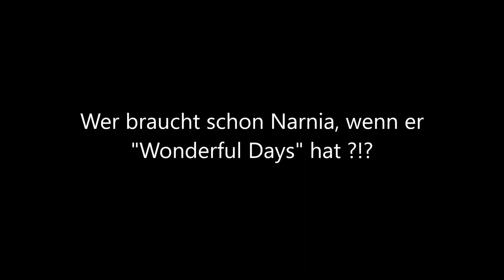DJ Booking in Recklinghausen // VLOG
🎧 DJ werden - leicht gemacht! *Infovideo mit Komplett-Anleitung* Auf meinem Weg zur Hochzeit nach Recklinghausen erlebte ich das ein oder andere Kuriose. Hier zeige ich es dir.
🔽🔽🔽🔽🔽🔽🔽🔽🔽🔽🔽 HIER AUFKLAPPEN 🔽🔽🔽🔽🔽🔽🔽🔽🔽🔽🔽

🎧 ÜBER MICH:
Ich komme aus Darmstadt (Hessen) und bin hauptberuflich als DJ auf Hochzeiten, Geburtstagen und Firmen-Events im Einsatz. Zu meinen Kunden gehören vorrangig Brautpaare, doch findet man mich auch bei AIDA & der Lufthansa.
Über meine Webseite können sich Kunden über mich, meinen Service, meine Preise & die Musikrichtungen, die ich bespiele, informieren. Weitere Tipps für Brautpaare & Hochzeiten gebe ich in meinem Newsletter

💡 MEIN BUSINESS & WORKSHOP KANAL FÜR DJs, die gerne Neues lernen und sich weiterbilden möchten:

🎥 STATISTIK:
☑ Video angesehen
☑ Video Geliked

Thumbnail Photo by ▶ Matthias Raith Photography

*HINWEIS*
Das bedeutet, dass ich eine kleine Provision bekomme, falls du nach einem Klick auf diesen Link etwas auf der entsprechende Webseite kaufst. Für dich entstehen dadurch keine zusätzlichen Kosten. Du unterstützt damit meinen Youtube-Kanal und die Produktion von weiteren Videos.

Mike